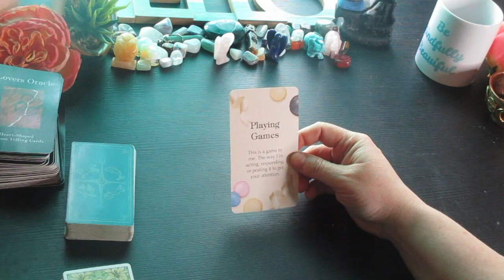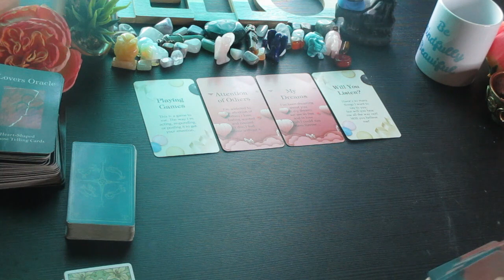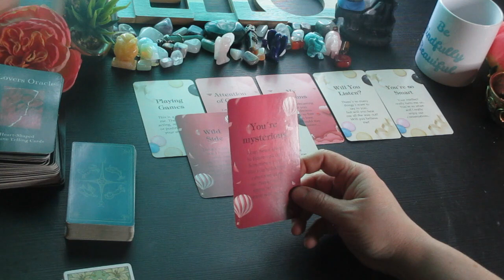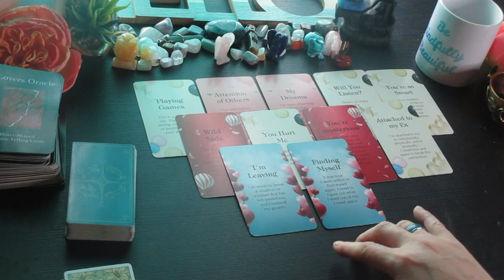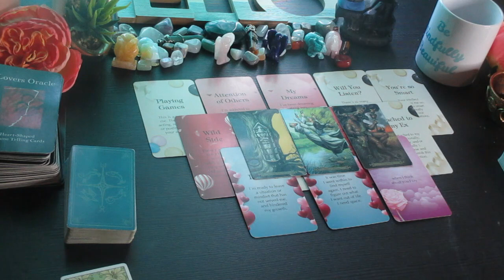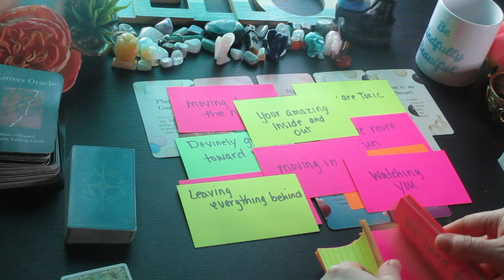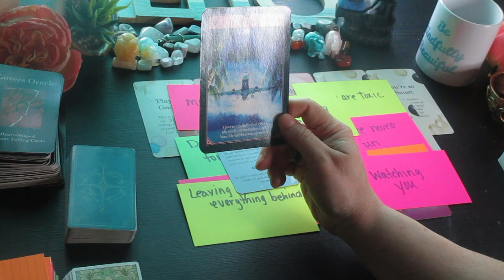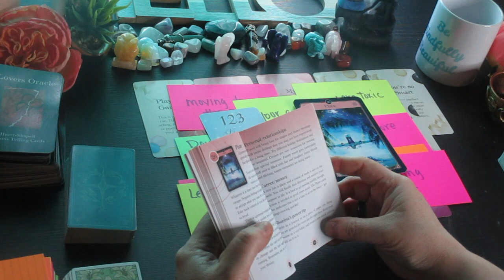🔥DM to DF:💖 Playing Games With Your Heart💔 I want to Come Clean✨A Serious 💖 to 💔 Conversation!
Much love!
~Renee G